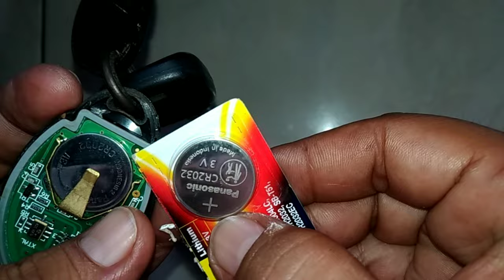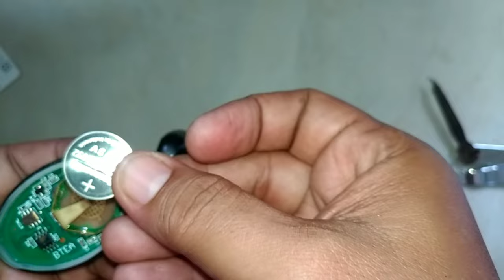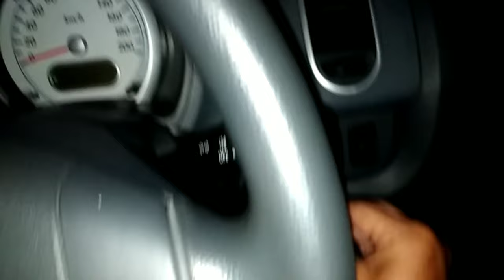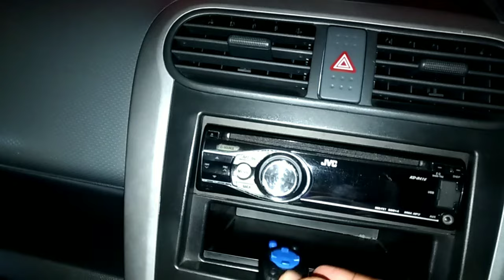Mengganti Baterai Remote Suzuki Splash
Untuk Remote Kunci Tipenya CR2032
Untuk Remote Tape Standar JVC CR2025

SEMOGA BERMANFAAT